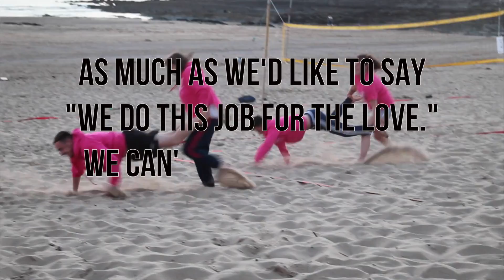NCS Summer 2015 - Your NCS Leaders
Watch our NCS leaders enjoying the 2015 summer programme...